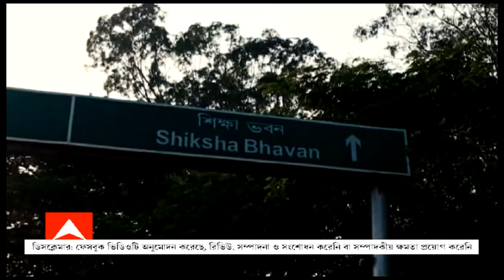এবার রাস্তা নিয়ে কেন্দ্র-রাজ্য সংঘাত, বিশ্বভারতী বিশ্ববিদ্যালয় কর্তৃপক্ষের কাছ থেকে রাস্তা ফেরাল PWD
বিশ্বভারতী বিশ্ববিদ্যালয় কর্তৃপক্ষের কাছ থেকে রাস্তা ফিরিয়ে নিল পূর্ত দফতর। শান্তিনিকেতনে অমর্ত্য সেনের বাড়ি বিতর্কের মধ্যেই এবার এই নিয়ে সংঘাতে জড়াল রাজ্য সরকার ও বিশ্বভারতী কর্তৃপক্ষ। বিশ্ববিদ্যালয়ের আশ্রম এলাকায় কালীসায়ের থেকে পোস্ট অফিস মোড় পর্যন্ত ২.৯ কিমি রাস্তা রয়েছে। একসময় রাস্তা দেখভালের দায়িত্বে ছিল পূর্ত দফতর। বিশ্ববিদ্যালয় সূত্রে খবর, ২০১২ সালে রাস্তাটি চেয়ে রাজ্য সরকারের কাছে আবেদন জানায় তারা। ২০১৭ হস্তান্তর হয় সেই রাস্তা। কিন্তু এই রাস্তা দিয়ে ভারী যান চলাচল বন্ধ করে দেয় তারা, এমনকি উৎসবের সময় কোনও গাড়ি ঢুকতে দেওয়া হত না।